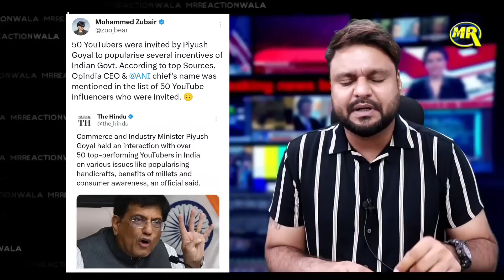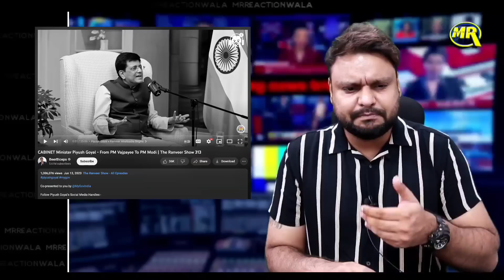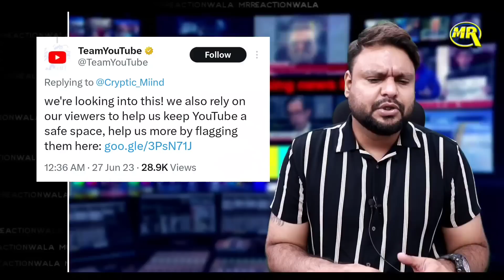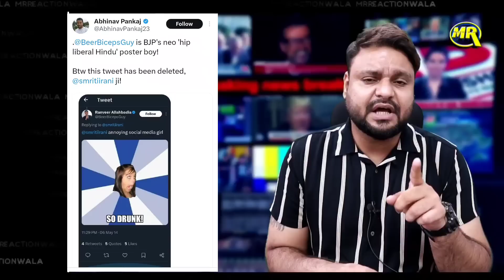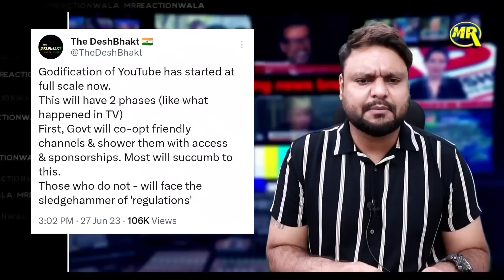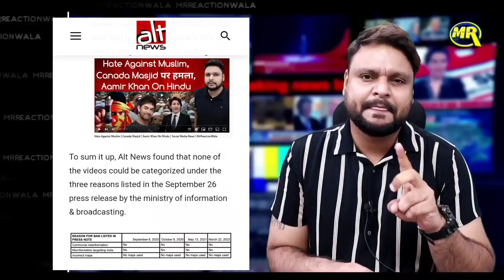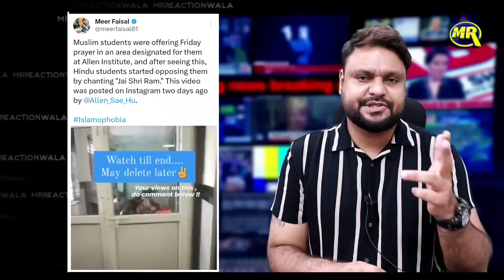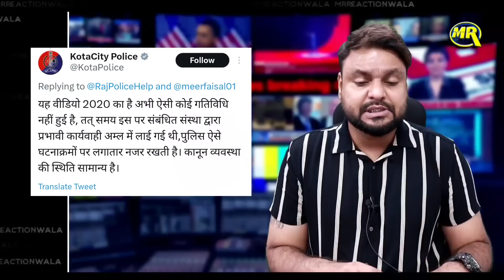Technical Guruji | Tech Burner | Ranveer Allahbadia | New Godi Youtubers? | MrReactionWala